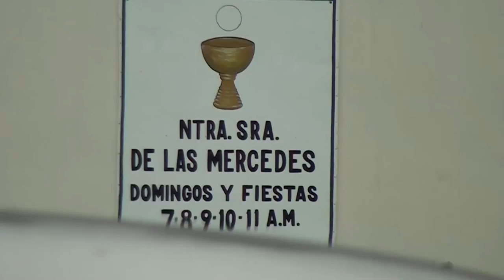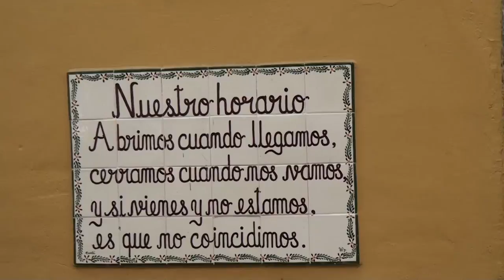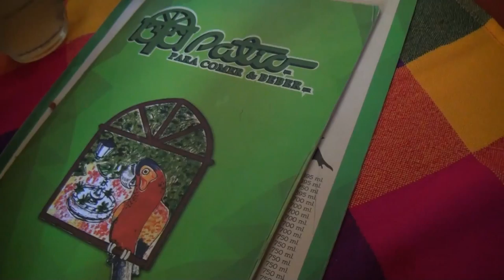🚀Que ver en TLAQUEPAQUE 🛵Viajar a Guadalajara, Jalisco, MEXICO 🇲🇽con niños ✈️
¿Cómo es pasar un domingo en familia en el barrio de Tlaquepaque de Guadalajara, México? Es un barrio muy bonito que antiguamente fue un pueblo cercano a Guadalajara pero que actualmente ya ha sido absorbido por la ciudad.
Nos encantó ver a los Mariachis, a los voladores de planta, unos tocando una Marimba, Los bailes regionales, un pajarito que te da la fortuna y muchas otras sorpresas.